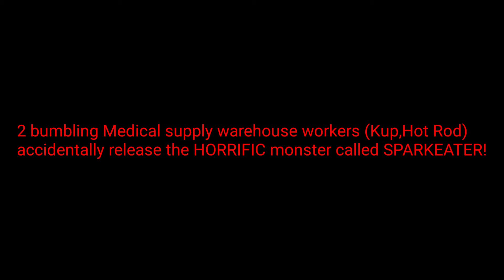Transformers SPARKEATER! - Stop Motion Short Film Official Announcement